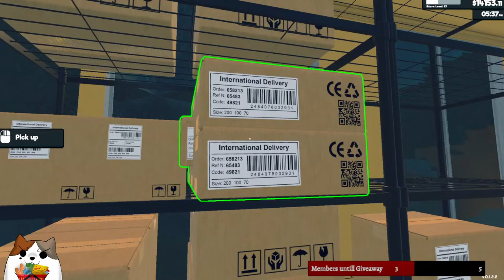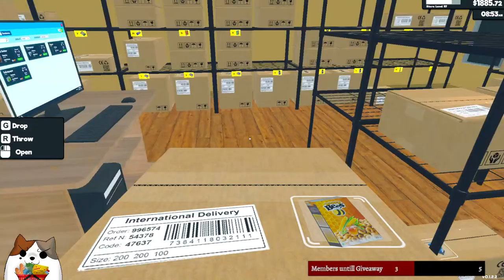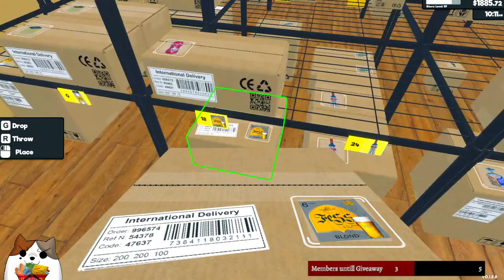Unlocking more Ice cream and Veggies in Supermarket Simulator! Ep 22